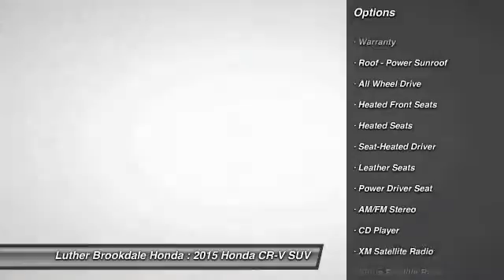2015 Honda CR-V Brooklyn Center,Maple Grove,Plymouth,Minneapolis R1705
2015 Honda CR-V EX-L

FUEL EFFICIENT 33 MPG Hwy/26 MPG City! CARFAX 1-Owner. EX-L trim, Urban Titanium Metallic exterior and Black interior. Heated Leather Seats, Moonroof, Satellite Radio, AWD, Aluminum Wheels. READ MORE! KEY FEATURES INCLUDE: Sunroof, AWD, Satellite Radio, Heated Driver Seat, Aluminum Wheels. VEHICLE REVIEWS: Exceptional fuel economy; abundant passenger and cargo room; nifty self-folding rear seats; appealing tech and safety features. -Edmunds.com. Great Gas Mileage: 33 MPG Hwy. EX-L with Urban Titanium Metallic exterior and Black interior features a 4 Cylinder Engine with 185 HP at 6400 RPM*. BUY WITH CONFIDENCE: CARFAX 1-Owner and a clean CARFAX Vehicle History Report; Qualifies for CARFAX Buyback Guarantee. VISIT US TODAY: We Will Pay Cash For Your Vehicle. Your car could be worth more than you think! And we'll buy it - even if you don't buy from us. ALL makes and models. ALL price ranges! We'll quote ANY vehicle, regardless of condition. If you accept, you'll walk away with the cash. You'll never find a simpler, safer way to sell your car. Horsepower calculations based on trim engine configuration. Fuel economy calculations based on original manufacturer data for trim engine configuration. Please confirm the accuracy of the included equipment by calling us prior to purchase.